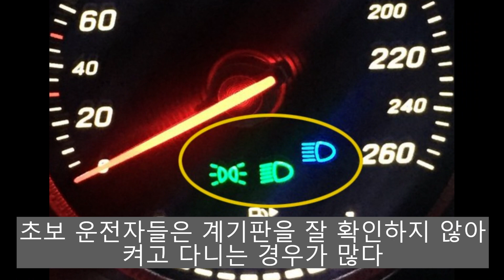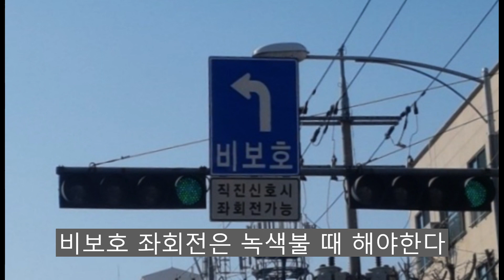초보운전자들이 도로 위에서 많이 하는 실수 BEST5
도로 위의 빌런이 되지 않기 위해선 어떻게 해야 할까요?
범하기 쉬운 실수들을 모았습니다.
방어운전으로 상대방과 나 모두 다치지 않게 안전운전 합시다!

동영상은 보배드림에서 많은 도움 주셨습니다.
감사합니다.